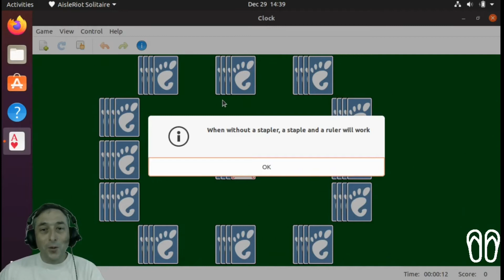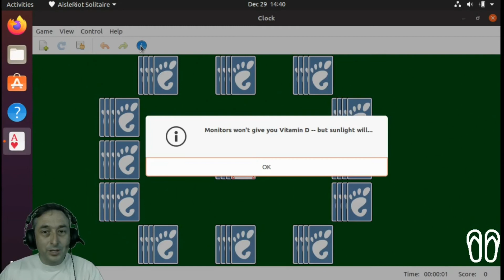Ep18 Clock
You dont really need a brain for this one, the hints are awesome though.